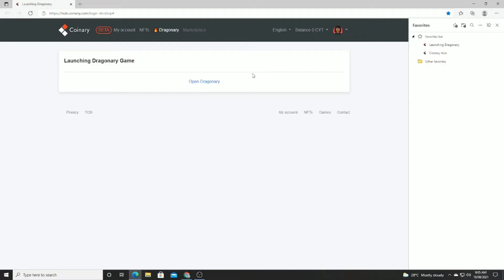DRAGONARY | MY NEW STRATEGY + LEVEL 20 DRAGS + UNLI BUHAY + MISSION 5 FINAL BOSS.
E2 Yung Bagong Link Pra Mkapag Log In Kyo:⏬